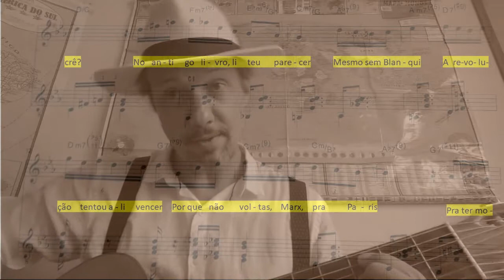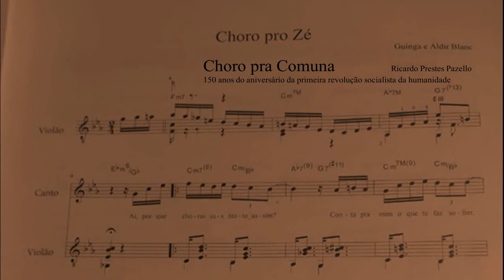13 CHORO PRA COMUNA (Ricardo Prestes Pazello) 20 03 2021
Ai, por que choras, Marx, por Paris?
Conta pra mim o que ninguém mais crê...
No antigo livro eu li teu parecer
Mesmo sem Blanqui
A revolução tentou ali vencer...

Por que não voltas, Marx, pra Paris?
Pra ter motivos pra se aborrecer...
A luta enfim por toda a vida em avenidas
Estratégia de urbanista contra a AIT*

A repressão que reduz
Esta cidade a uma luz
Faz relembrar Napoleão e o rei Luís

Convindo Marx criticar
Thiers, Dufaure, Picard
Favre e toda uma intricada rede

Existe Marx que eu li
Prevendo a Guerra Civil
E eu acredito que a Comuna vai voltar...
Se um Marx houver por lá
Para analisar...
Agora eu vou que a luta é internacional!

* AIT - Associação Internacional dos Trabalhadores

Mote e letra: Ricardo Prestes Pazello
Canção: Choro pro Zé
Autor: Guinga